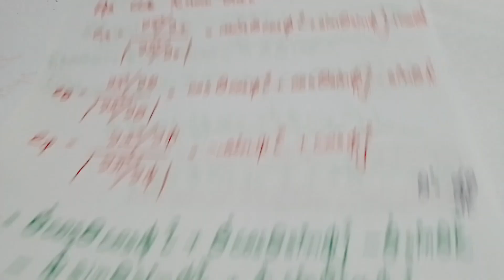MSc/BS maths book of Vector Analysis Ch 7 schuam's outline (Murray R Spiegel) Supp prob Q # 46